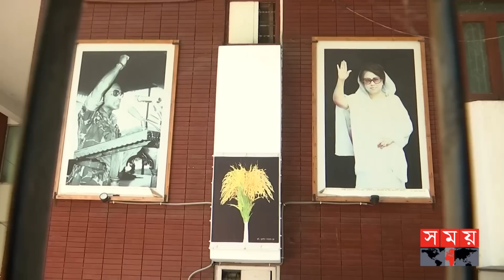নাতনীদের ছাড়া যেভাবে ঈদ কাটবে খালেদা জিয়ার | BNP | Khaleda Zia | Eid Celebrations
Somoy TV: t.ly/Se1z
Somoy TV Bulletin: t.ly/iqIq
Somoy Entertainment: t.ly/3dWC
Somoy Sports: t.ly/iASp
SOMOY TV ISLAMIC: t.ly/zU6a

Somoynews.tv: t.ly/Y7ab
খেলার সময়: t.ly/xJ5H
সময়ের গল্প: t.ly/EW3M
এ সময়ের বাণিজ্য : t.ly/m3ir

Groups:
Somoy TV (Official)✅: t.ly/ajiO
Somoy Entertainment✅: t.ly/8CLh
Somoy Business✅: t.ly/4xaJ